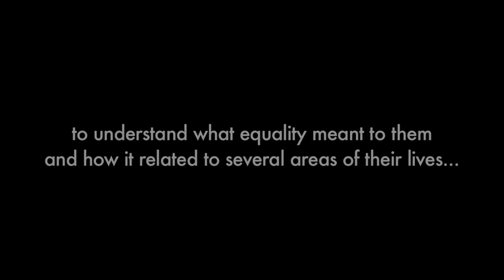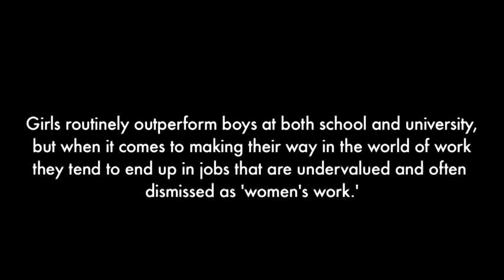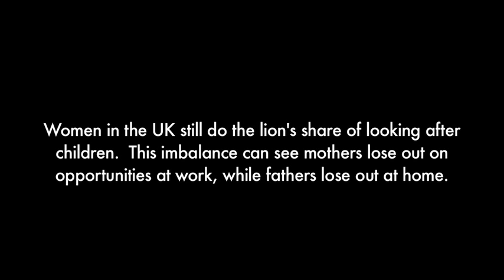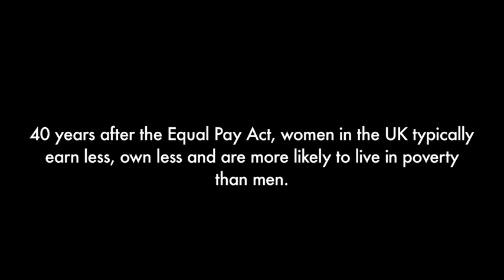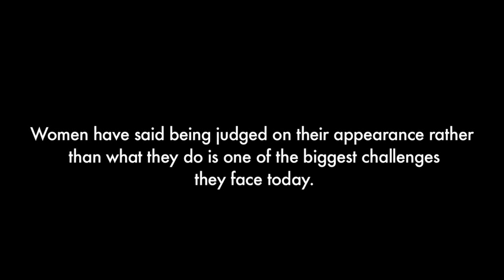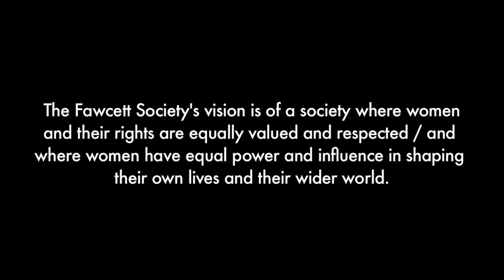"Who has that? Women's perceptions of equality in the 21st century"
"Who has that?" explores the lives of eight different women living in the UK today, looking at their experiences and views on everything from equality and education to women in the workplace and family life. What do you think?